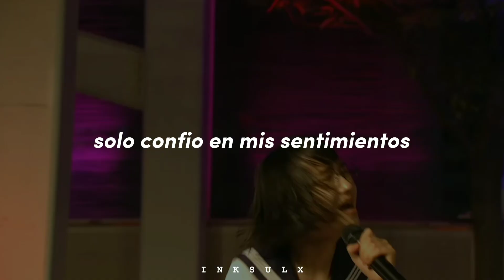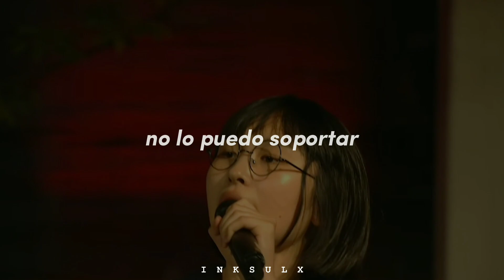Atarashii Gakko! - 最終人類 (final humanity) (sub. español)